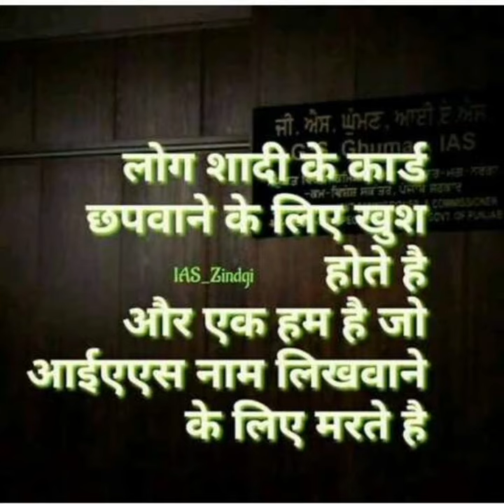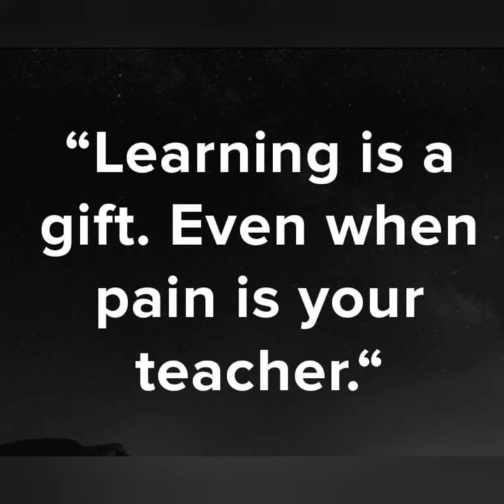Best UPSC motivation video 💯❤️ latest motivational video 🔥 ias ips upsc 😘🥰🥳👍❤️💯👩‍🎨👨‍💻